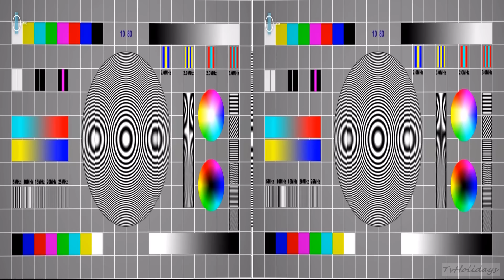M3D Hungary ( MTV 3D ) - Launch Promo 1080p 18-06-12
m3d magyar televízió 3D Tesztadás 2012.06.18. HelloHD